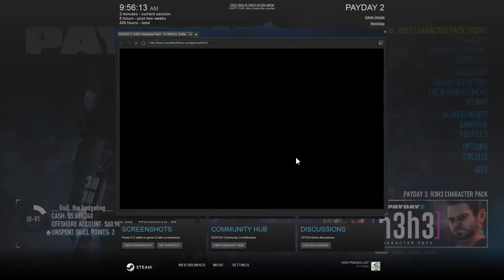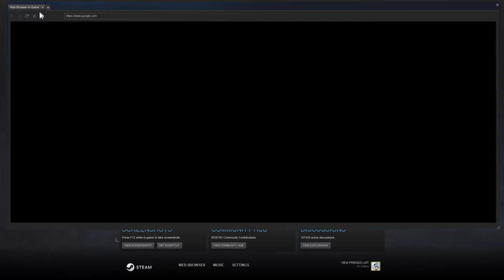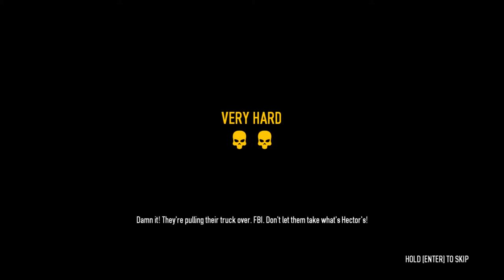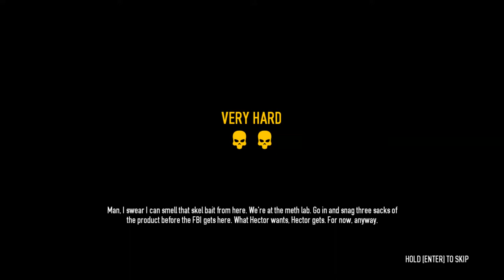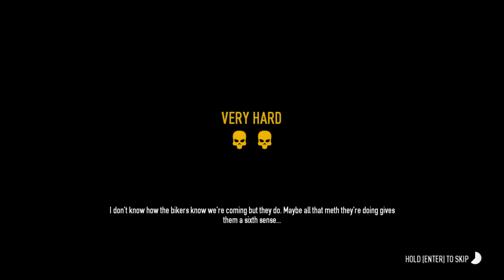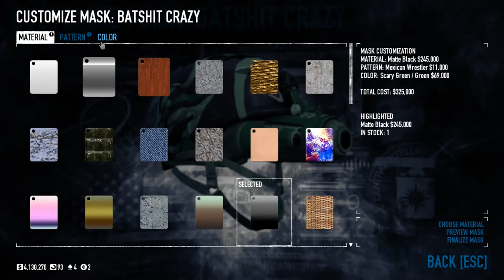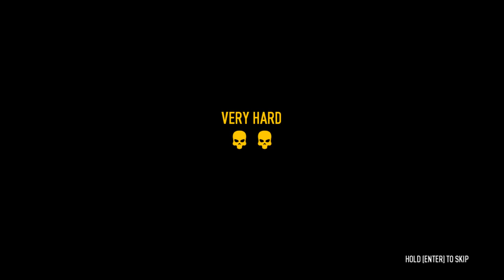PayDay 2 #56 Terminator Plasma Rifle Shotgun